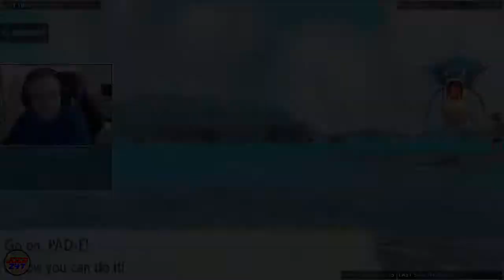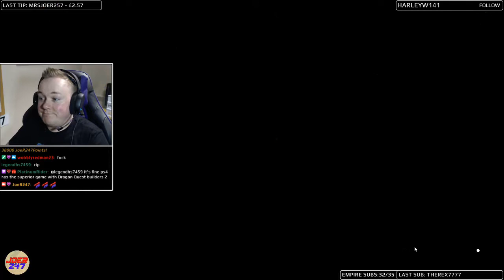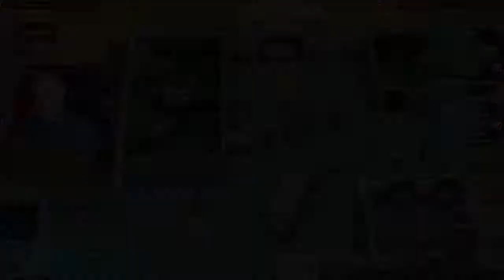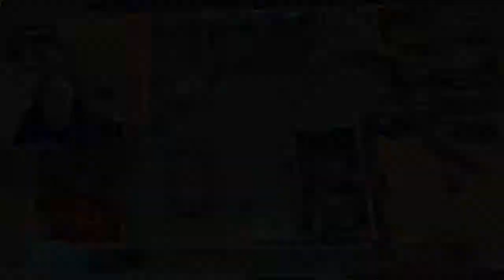Welcome to JoeR247 v18.0 - Twitch.tv Streamer Extraordinaire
Welcome to the channel highlight montage - Part 18.0, watch this to get a hint about what you may find on the channel!